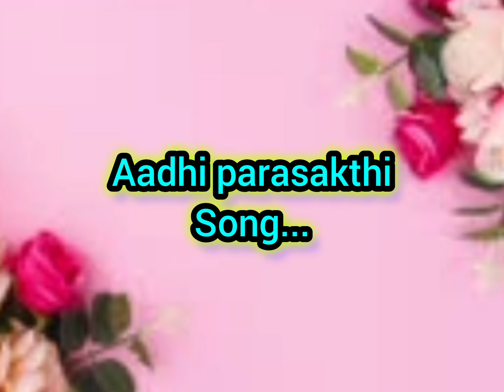🙏🏻kovai thandumariamman temple chithiraithiruvila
click this below button 👇👇to hear narayaneeyam dasakam and stories

Hi friends click this below link to hear different type of RAMAR SONGS for all song you have lyrics in description box if you like my channel and my song pls do like share and dont forget to subscribe my channel  🙏🏻🙏🏻🙏🏻👇👇👇👇👇👇👇